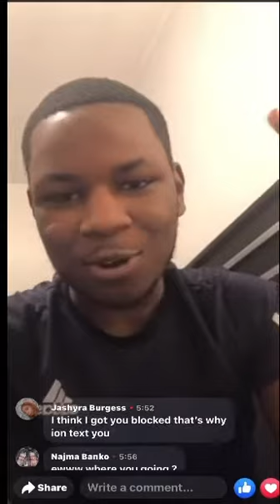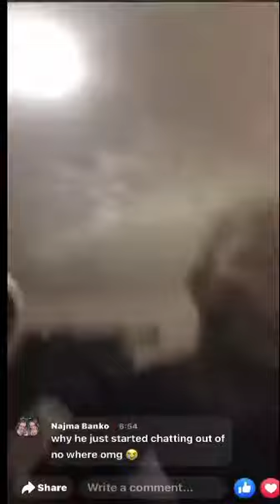Old Kha Structure ⚒️Live , Dropping Woo🌀 with Leeky G Bando